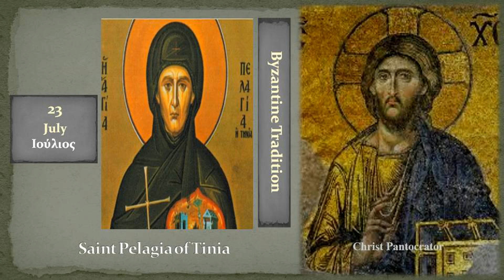23b Αγ Πελαγίας της Τηνίας Saint Pelagia of Tinia